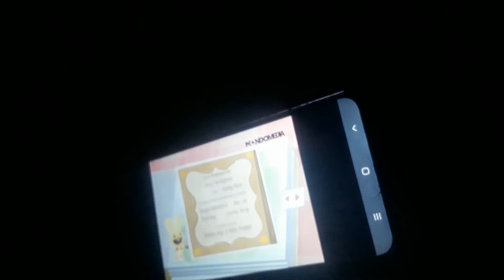tanda comercial mondomedia latinoamerica (31/7/2022)